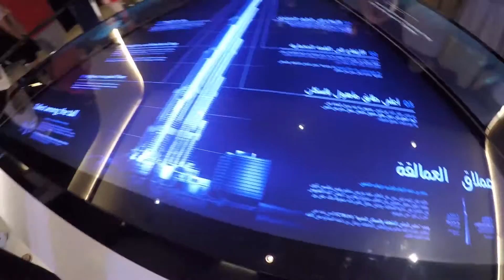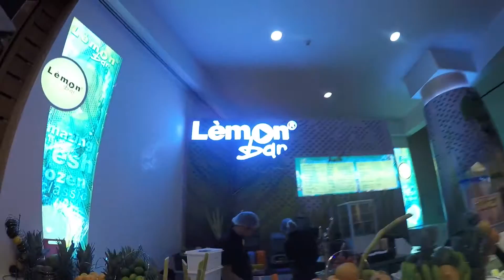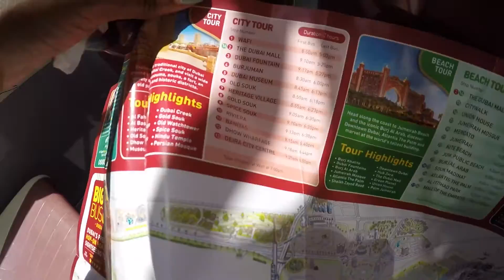Dubai 17 Part 2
Would deffo recommend using Heli Dubai as the helicopter ride was worth it. Unfortunately I did not film the Gold or Spice souks but it's worth multiple visits especially when in the hunt for Gold, exotic fabrics and spices.